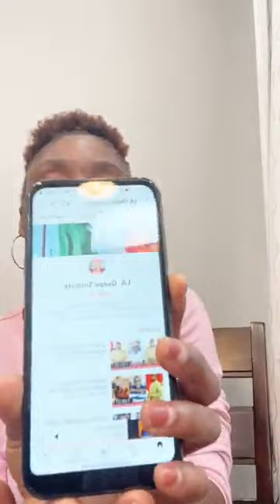La panique à bord chez Ouattara. Que se passe t’il avec Chris Yapi ?